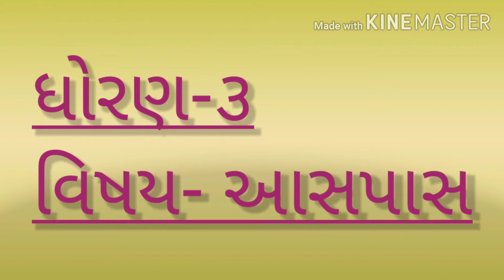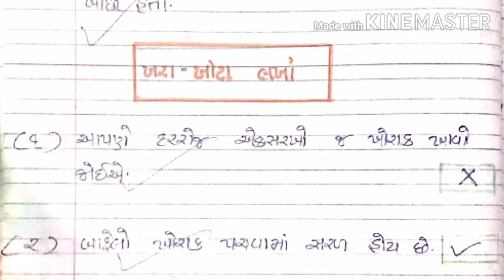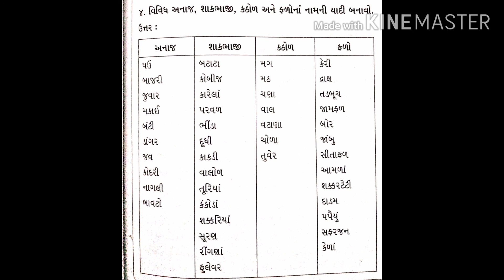ધોરણ-૩ વિષય- આસપાસ પાઠ-૬pdfનીસમજૂતી